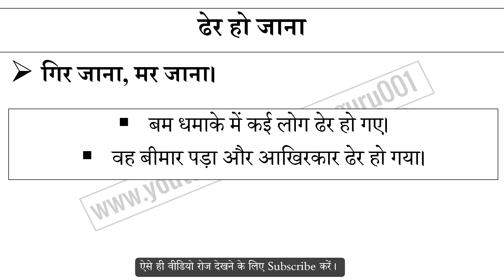ढेर हो जाना मुहावरे का अर्थ और वाक्य प्रयोग | Dhere Ho Jana Muhavare Ka Matlab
ढेर हो जाना मुहावरे का अर्थ,
ढेर हो जाना मुहावरे का वाक्य प्रयोग,
ढेर हो जाना ka hindi me matlab,
ढेर हो जाना ke bare me janiya,
Hindi muhavare